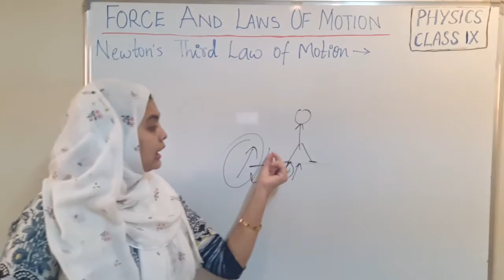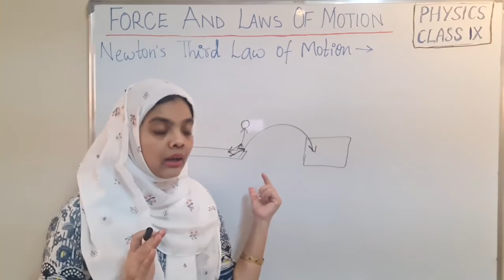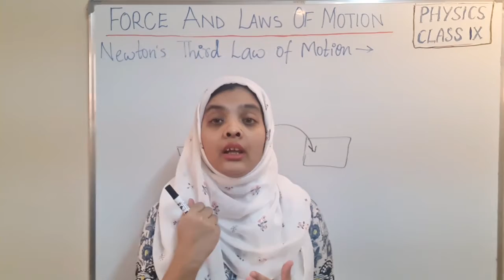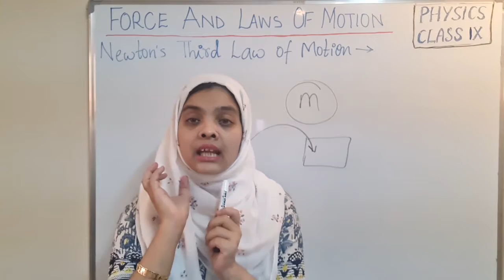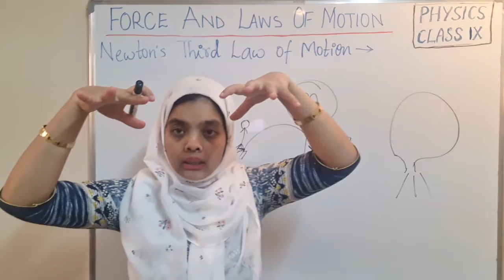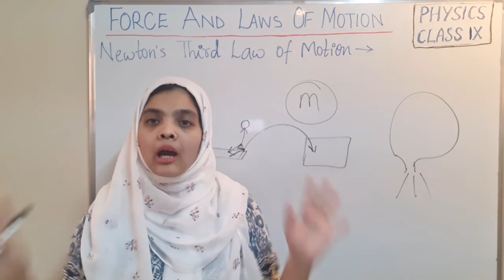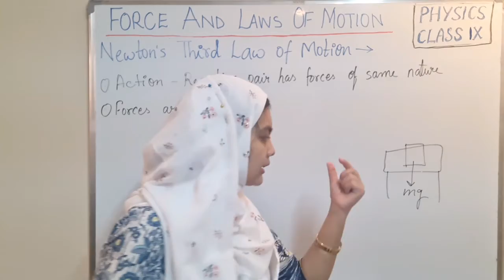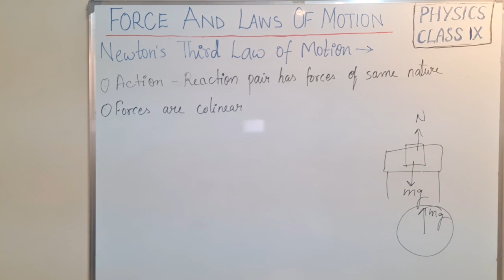Physics/CBSE Class 9th/Force And Laws of Motion/NEWTON'S THIRD LAW OF MOTION